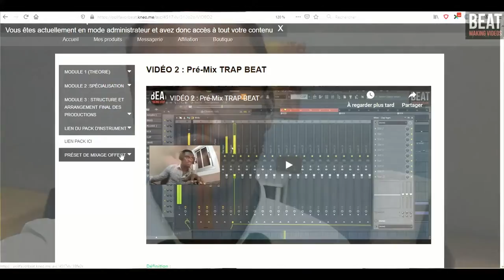Gagnant semaine 2- BEAT MAKING CHALENGE TRAP BEAT